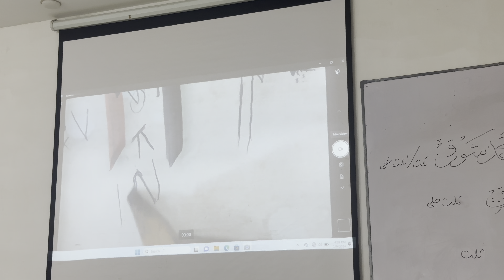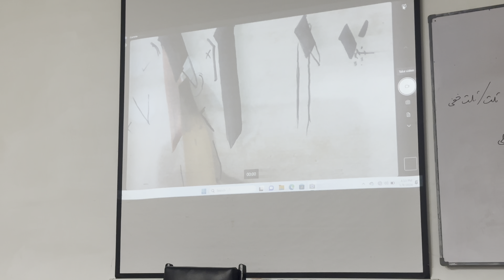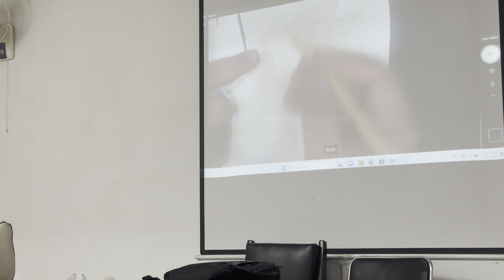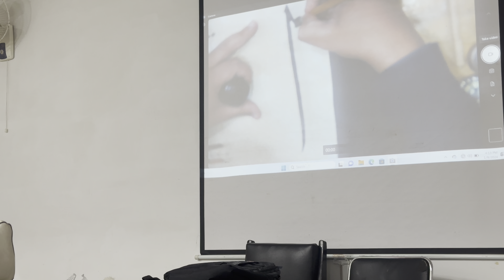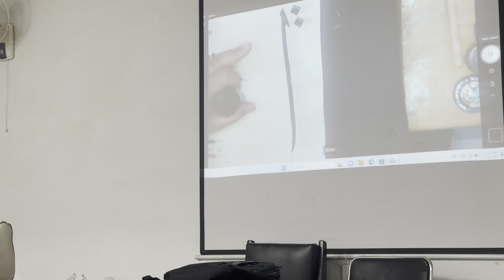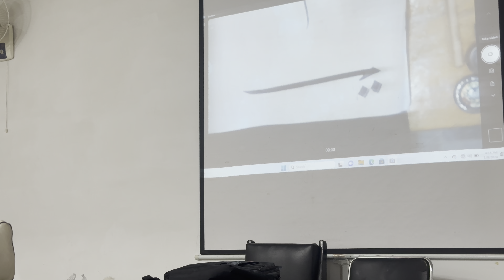Sulus alif (part2)